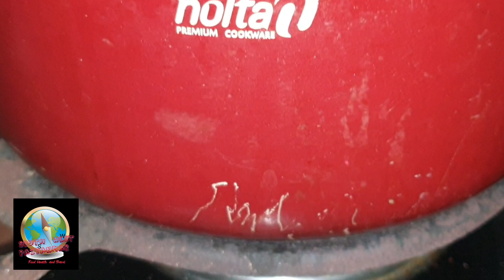Christmas special pork biryani